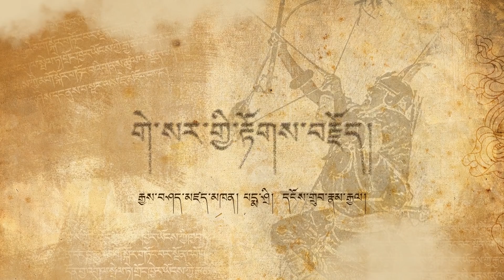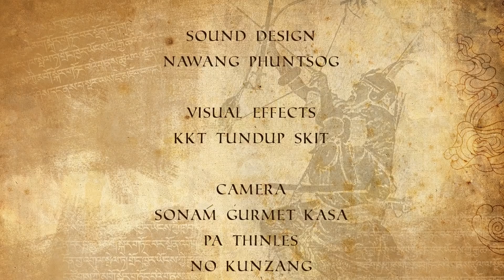KESAR SAGA | Episode 25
Episode 25

Day in & day out, disguised as 'Gatuk Singay', Kesar's eyes naturally goes in the direction of the Hor Palace and hence follows his deep sighs of sadness along with the burning fire of revenge. His Shelcham Dugmo, now known as 'Soma Chocho' to the Hor natives resides there with her new husband and their two children, Seral and Yural. After their Ling invasion, Hors had accumulated a great deal of wealth and riches, among which consists a special bow and a mighty horse. Neither a single Hor native has been able to bend the bow nor could they mount the horse. What will be their reaction when Kesar excels in these humanely impossible tasks? The Hor King and Soma chocho are also getting quite skeptical about this powerful mysterious man. Back at Ling, the exhausted warriors are ecstatic to receive Kesar's letter and once again, things seem quite hopeful. Perhaps a new dawn awaits Ling Khar ser rGu.

An Initiative of Live To Love India & Young Drukpa Association, Ladakh

KESAR SAGA- Narrated by Padma Shri Morup Namgyal

This series of episodes on the enchanting story of rGyalam Kesar of Ling narrated by the renowned and most esteemed figure of Ladakh, Padma Shri Morup Namgyal is an initiative of the aforementioned organisations in its endeavour to digitally document oral traditions and folklores as a part of the heritage preservation project which are on the verge of extinction today. Documentation of such oral narratives has become exceedingly important than ever. Western influence and changing lifestyles calls for our immediate attention as the traditional medium of oral transmission of these stories across generations have ceased in present times.

Director: Sonam Gurmet Kasa
Editor: Pa Thinles, Sonam Gurmet Kasa
Sound Design: Nawang Phuntsog
Camera: Sonam Gurmet Kasa, Pa Thinles, No Kunzang
Subtitles: Asif Mujtaba
Visual Effects: KKT Tundup Skit
Special Thanks: Tsering Chorol, Stanzin Dolker

Kesar Saga:
The saga of Ling rGyalam Kesar has been orally transmitted across generations since time immemorial. The ancient Himalayan kingdoms had their own versions of the captivating adventures of the Kesar and his entourage. In this series of Kesar Saga, we bring you the version as heard and learned throughout his life by the most renowned, experienced and exceptional figure of the Ladakhi culture and identity, Padma Shri Morup Namgyal. The facts, figures and information shared in these series are solely derived from his recollection and exemplary memory narrated via his sublime art of storytelling.

About the Narrator:
Morup Namgyal is a prominent figure from Ladakh, India in the field of Music and Dramatics. A recipient of 'Padma Shri', one of India's  highest civilian honour, he has been actively engaged in promoting and reviving the unique and rich culture and traditions of Ladakh since the 1960's. In this series of Kesar Saga, he brings out his outstanding skills as a narrator and storyteller.